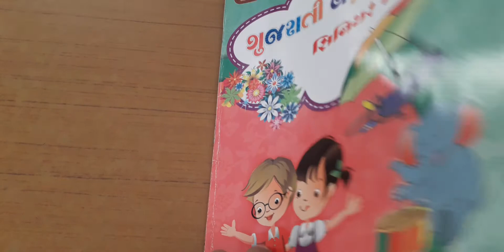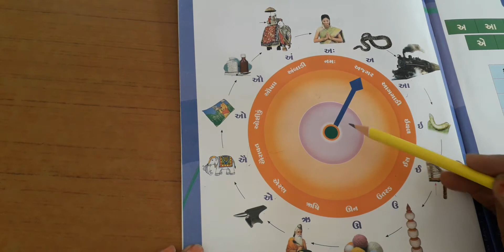ધોરણ-H.K.G,વિષય-ગુજરાતી(વર્ણ-પરિચય)પાનાં નં ૨,૩,૪